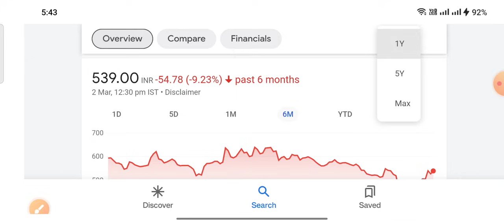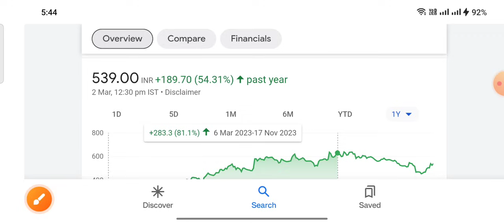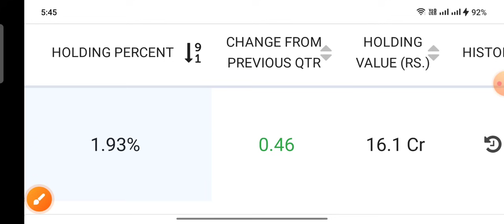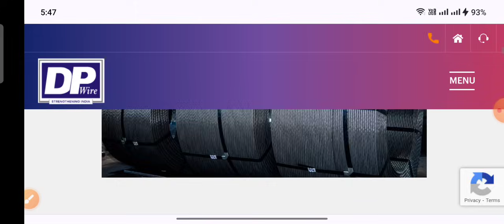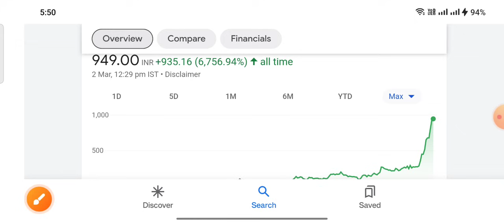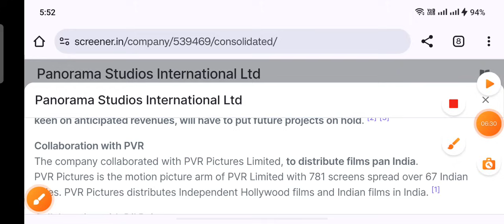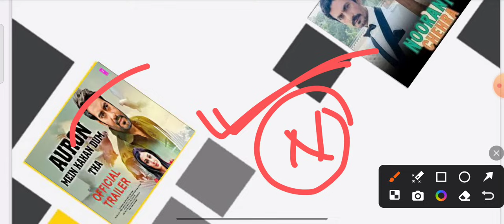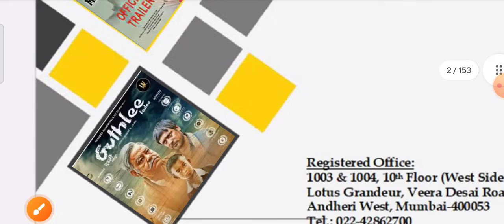शेयर को खरीद नहीं लूट लिया Bollywood star खरीदा